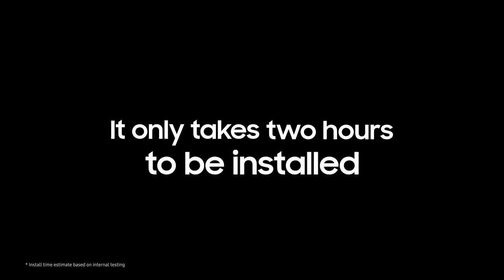Samsung New all-in-one LED display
Discover a true all-in-one LED display. Experience easier installation than ever with Samsung's exclusive Quick Build technology. All you have to do is just enjoy its brilliant performance. This is Samsung's promise of all-in-one.